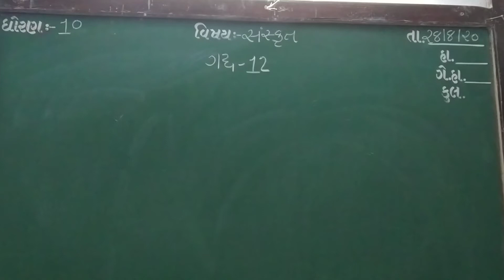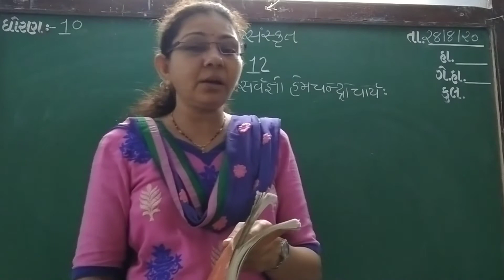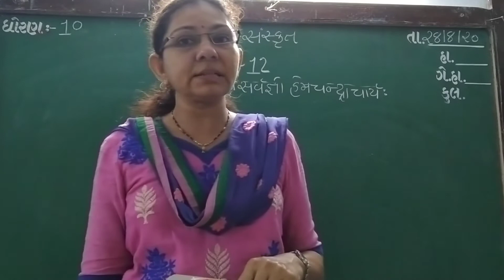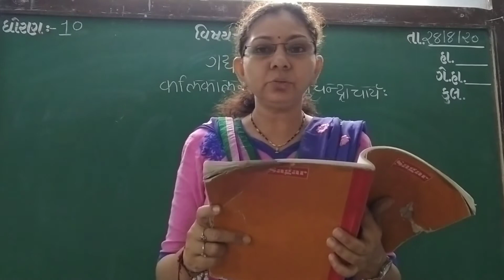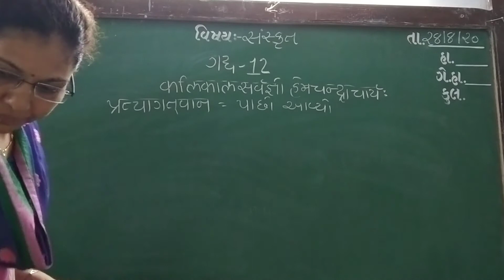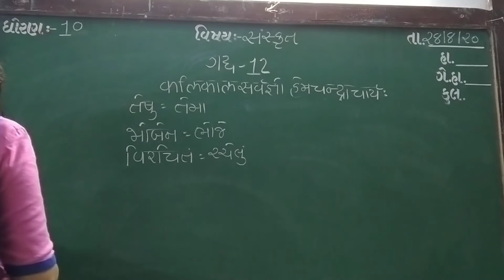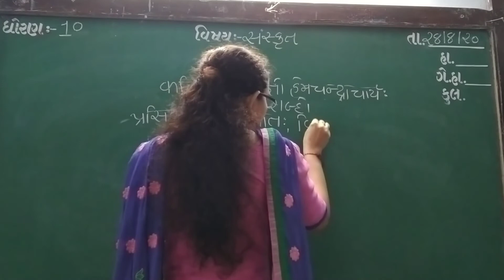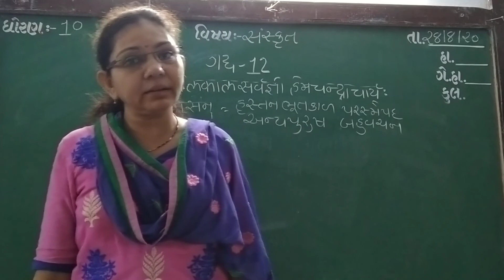GUJ MED STD 10 SUB SAN CH 12 P 1